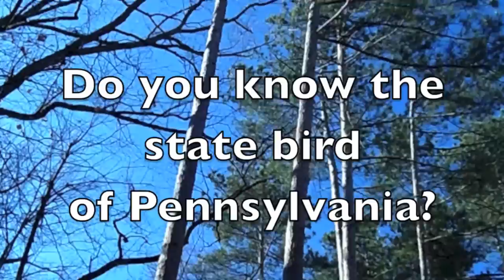Pennsylvania's Ruffed Grouse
Completed for a forestry class assignment. This video briefly covers some of the factors affecting deciduous forests and the ruffed grouse that resides there.